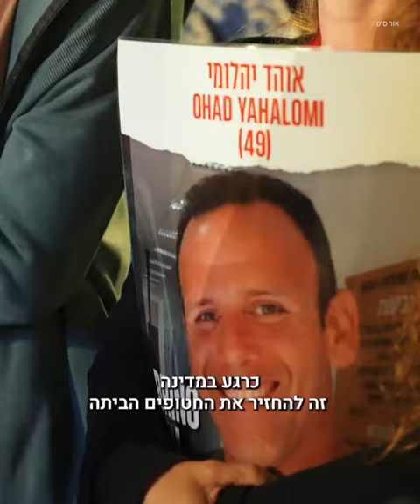חיכינו חצי שנה - הסרט של אור סיט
היום ה-7 לאפריל.

לפני חצי שנה נחטפו מביתם 240 ישראלים. 133 עדיין שם. 180 יום של סבל בלתי נתפס.

עשרות אלפים הגיעו אתמול מההפגנה בקפלן לשער בגין מול הקריה 📣

אור סיט היה שם איתם 📹
ממשלת ישראל, לא 😡

שתפו 🙏